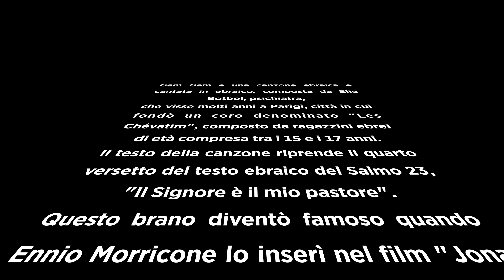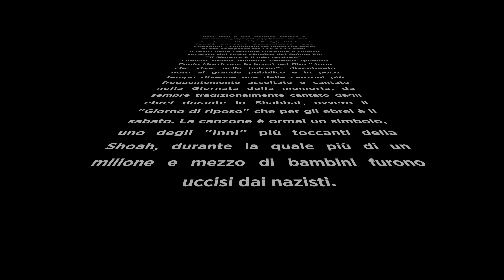Ho dormito in un CAPSULE HOTEL a Berlino | Berlin travel vlog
Dal nulla organizzo viaggi, non li studio, non li programmo anni prima, trovo l'occasione e parto, questa volta ho deciso di visitare Berlino, centro indiscusso di cose belle ma anche di fatti di storia neri. Una città molto carina, ho deciso di pernottare in un CAPSULE HOTEL, sono delle camere che io però definisco bare, esperienza molto bella :-) Iscriviti al mio canale, il prossimo viaggio sarà mozzafiato.